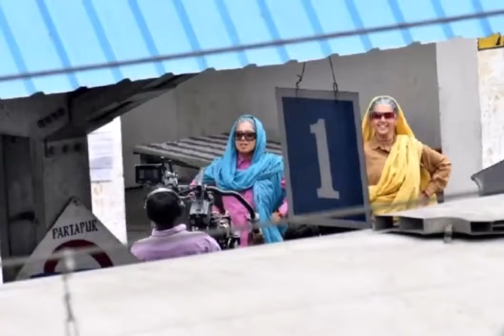तापसी भूमि स्टारर ‘सांड की आंख’ का टीजर रिलीज, देवरानी जेठानी की जोड़ी का दिखा दम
for mouth watering Indian Food Recipes तापसी- भूमि स्टारर ‘सांड की आंख’ का टीजर रिलीज, देवरानी- जेठानी की जोड़ी का दिखा दम

भला हो राकेश ओमप्रकाश मेहरा का जिनकी फिल्म भाग मिल्खा भाग ने देश के कोने कोने में छुपे पड़े गुदड़ी के लालों के अच्छे दिन ला दिए हैं। हर दूसरा कलाकार एक बढ़िया स्पोर्ट्स बायोपिक करना चाहता है। शाहरुख, सलमान, आमिर, रणवीर सब इस लाइन में लग लिए तो फिर भला हीरोइन भी पीछे क्यूं कर रहें? सायना नेहवाल, पीवी सिंधू, हरमनप्रीत कौर सब नामी गिरामी खिलाड़ियों की बायोपिक पर काम चालू है, पर जो काम सबसे पहले पूरा हुआ वो है बागपत की प्रकाशी तोमर और चंदो तोमर की बायोपिक का।

जिस जमाने में औरतों को घूंघट उठाकर फोटो खिंचाने की भी अनुमति नहीं थी, उस दौर में इन दो धाकड़ महिलाओं ने बंदूकें तानकर देश का नाम रौशन कर दिया। देवरानी- जेठानी की इस जोड़ी के किस्से इतने हैं कि सुनाने कम पड़ जाएं। पूरे इलाके और आसपास के जिलों की भी ना जाने कितनी लड़कियां इस कहानी को सुनकर नेशनल और इंटरनेशनल शूटर बन चुकी हैं

फिल्म सांड की आंख का टीजर धमाकेदार है। फिल्म दीवाली पर रिलीज होगी तो टीजर से उम्मीद थी कि ये बढ़िया चकरघिन्नी या फुलझड़ी तो होगा ही है लेकिन क्रिएटिव प्रोड्यूसर अनुराग कश्यप के नाम वाले पलीते के साथ आया ये बढ़िया सीको पटाखा है। दगने की गारंटी और आवाज भी दूर दूर तक साफ सुनने में आ रही है। तुषार हीरानंदानी का काम बढ़िया है और एक नंबर काम टीजर में अगर किसी का दिखा है तो वह है भूमि पेडनेकर का।

भूमि ने अपने लुक्स को लेकर जितने एक्सपेरीमेंट कर लिए हैं, लगता है प्राण का रिकॉर्ड तोड़कर ही मानेंगी। तापसी पन्नू भी सेकेंड लीड में फिट ही हैं। दोनों की डॉयलॉगबाजी ही इस फिल्म का असल मजा होने वाली है। दादियों से तो कहानियां सबने खूब सुन रखी हैं हम लोगों ने, अब दादियों की ये कहानी भी सुनना बनता है।